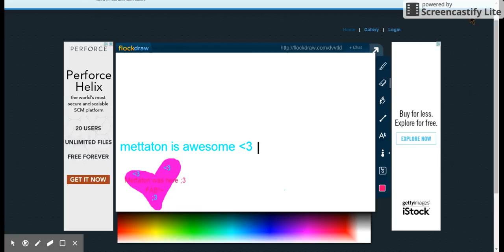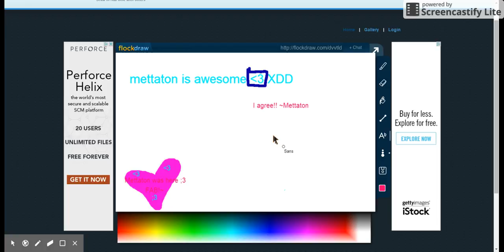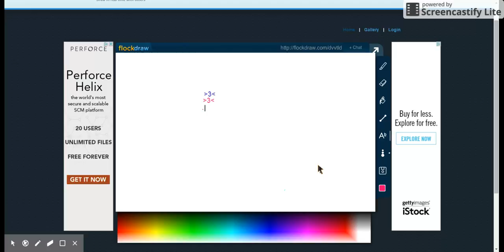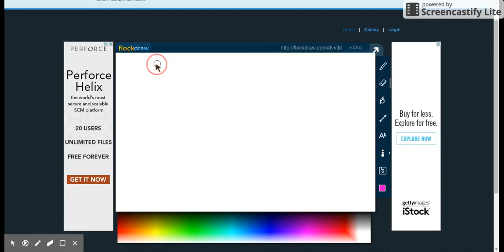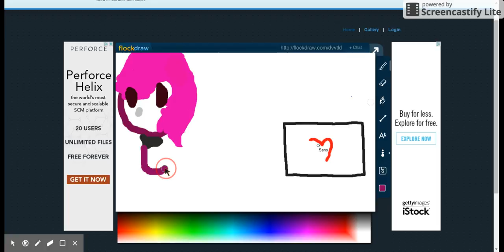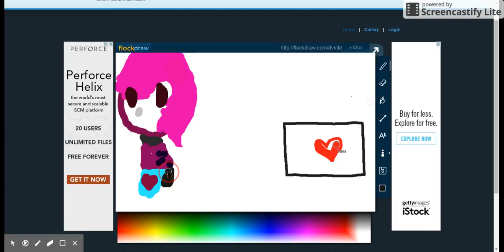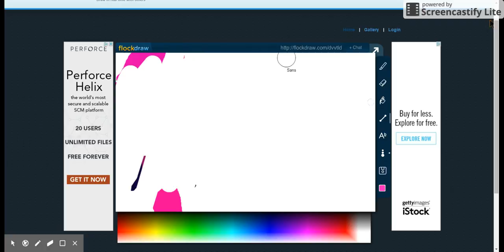More Underdraw XD